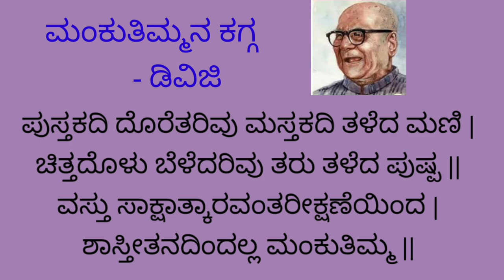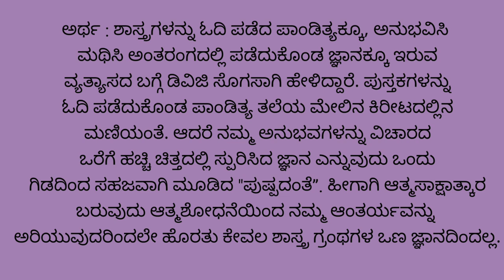ಮಂಕುತಿಮ್ಮನ ಕಗ್ಗ / Mankutimmana kagga / DVG / Kagga